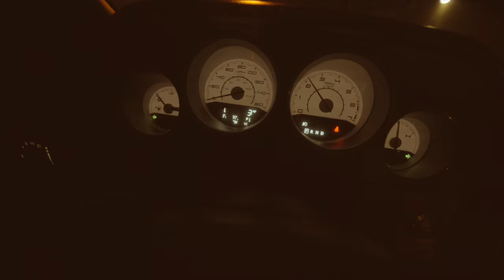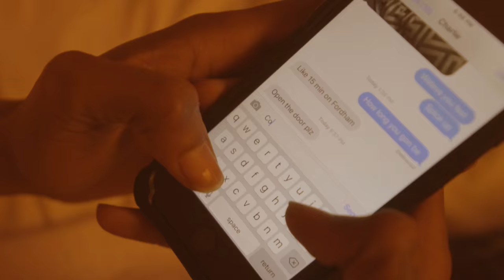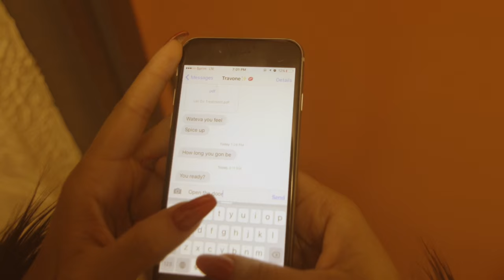Never Lose x Let Go - Tray Pizzy Feat. Makarel & Devvon Terrell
3 for 1 video for 2 tracks off of the 50 First Dates Mixtape.

Also: iTunes, Tidal, Spotify etc.

Soundcloud.com/TrayPizzy

Artist: Tray Pizzy
Prod: Frankie P (Never Lose) x CamGotHits (Let Go)
Directed By: Jaison Blackrose (@JaisonBlackrose)
Co Directed By: Tray Pizzy (@TrayPizzy)

Broke & Trippy™